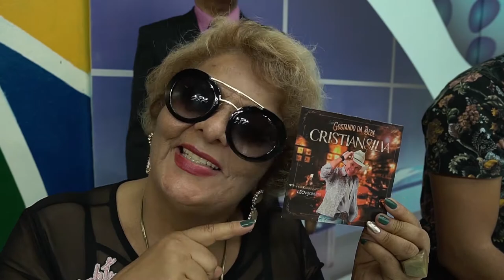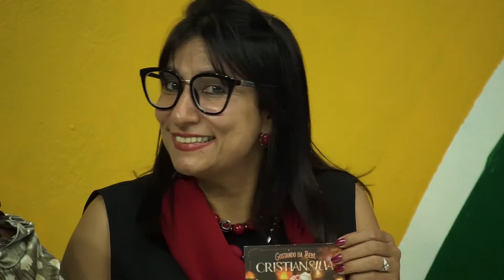Cristian Silva - A Minha Felicidade | Edelson Moura na TV 185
Cristian Silva canta a sua música "A Minha Felicidade" no programa Edelson Moura na TV transmitido para todo o Brasil em 26/10/2019.